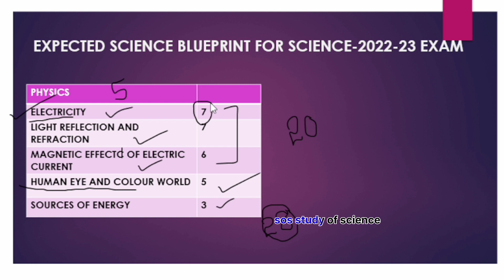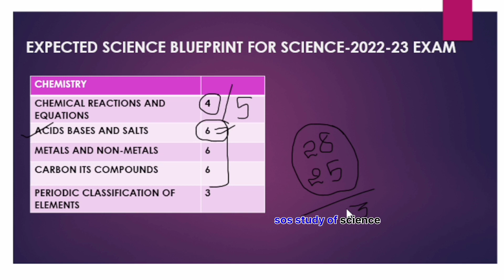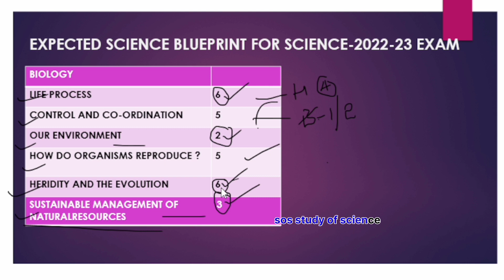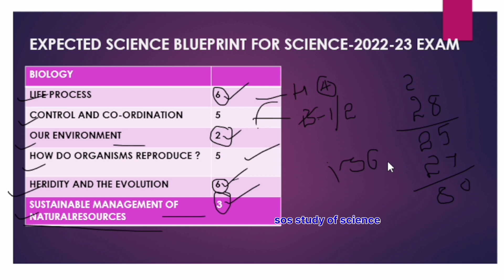CLASS 10 IMPORTANT UPDATE FOR 2022-23 BOARD EXAMS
Telegram - Sos Study Of Science